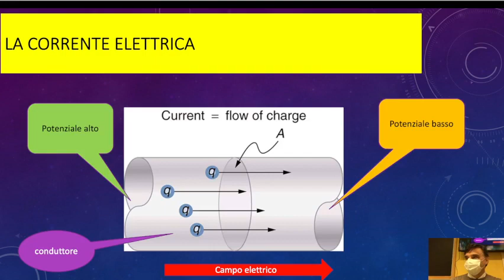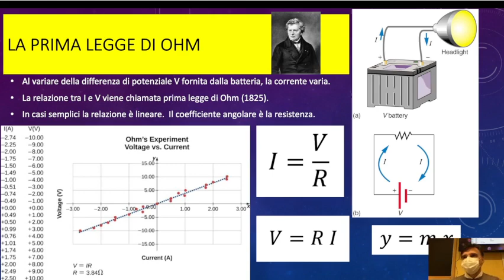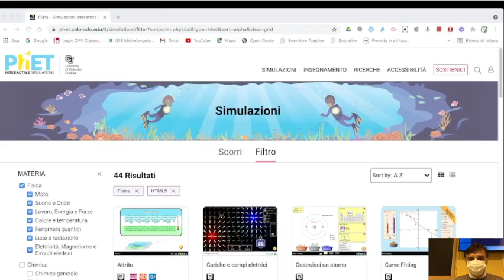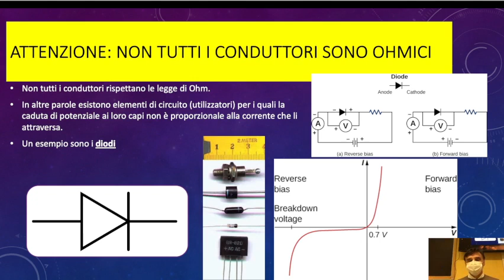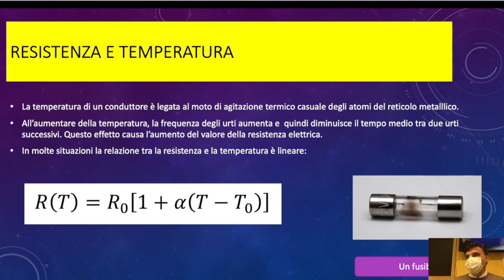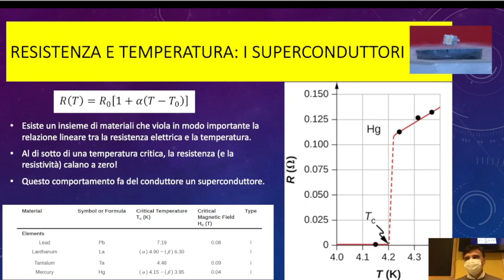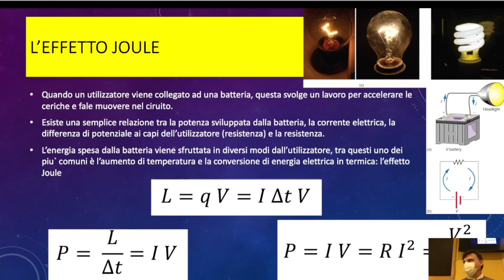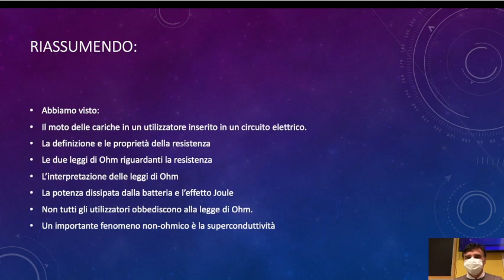LSFB5.08ott21 La corrente elettrica e l'effetto Joule.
La corrente elettrica e l’effetto Joule.
I conduttori ohmici e non-ohmici: i diodi e la supercoduttività. La potenza dissipata in una resistenza e l’effetto Joule. La relazione tra resistenza e temperatura.